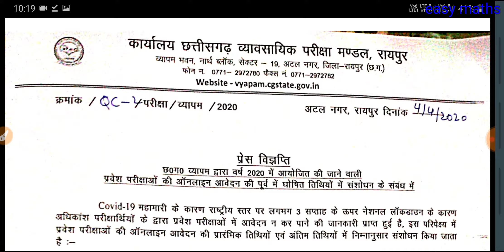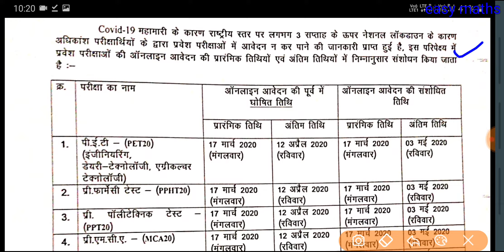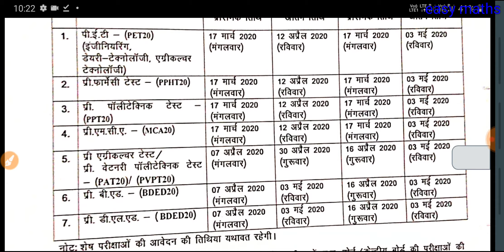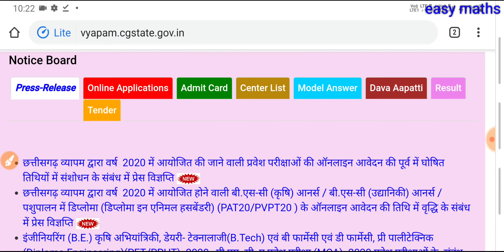vgvyapam latest update, BREAKING news cgvyapam all exam 2020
Cgvyapam all exam update news 2020,
officials link for cgvyapam